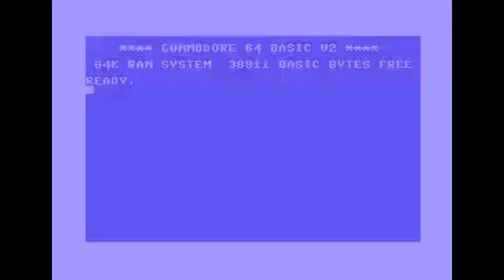Commodore 64 Tape Loader ZZap Mega Tape 10 ZZap 066 Monster Munch 1990